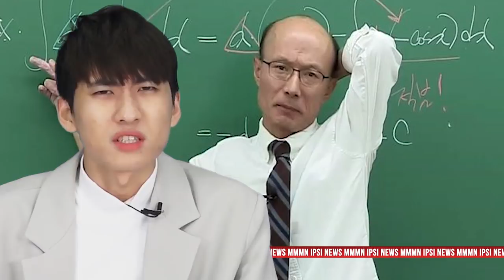수능 인강 역사상 역대급 이적 대란 ㄷㄷ (정상모T, 이지영T, 유대종T, 주예지T)